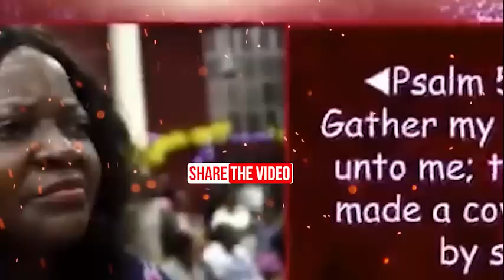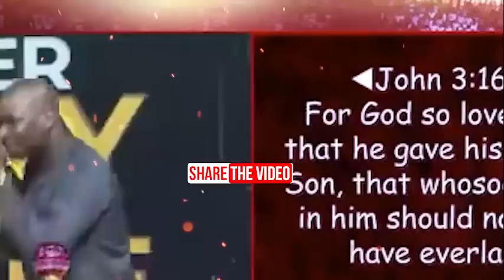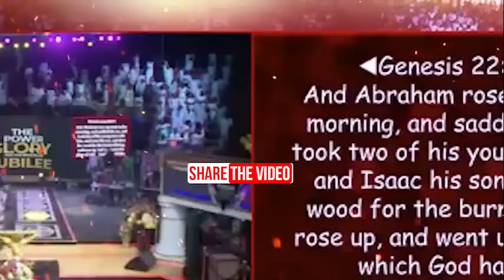[WHAT TO DO] WHAT ARE YOU WILLING TO SACRIFICE THIS YEAR FOR 2023 - Apostle Joshua Selman